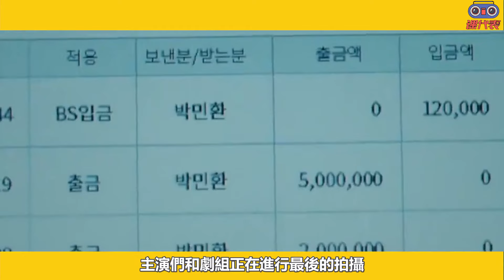封口令剛開樸敏英曬照爆大瓜！ 與羅人友真實關係藏都懶得藏，分手富豪崩潰進組真相唏噓，原來我們都錯了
據韓媒報導
《和我老公結婚吧》將在11日殺青
主演們和劇組正在進行最後的拍攝
據悉，劇組爲了防止結局泄露
對第16集的拍攝下達了封口令